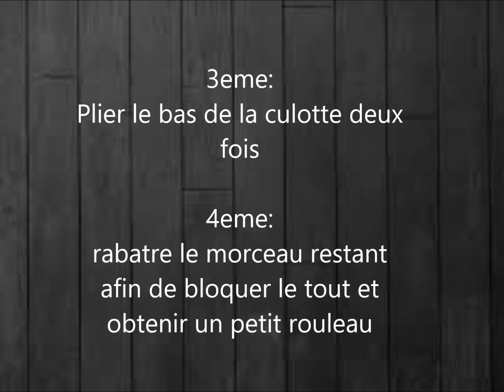Pliage des culottes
Pliage optimisé des culottes